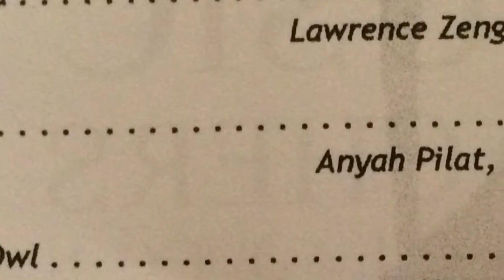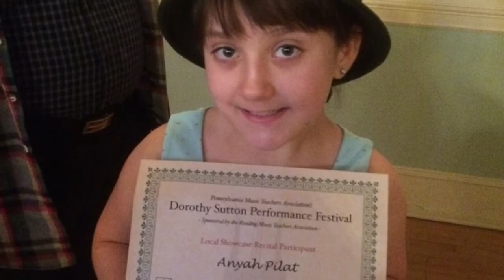Anyah's Concert - 10/26/14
This year at the Dorothy Sutton/Reading Music Teachers Association auditions at Kutztown University, Anyah's rating was moved from being rated as " excellent" to "SUPERIOR" as a pianist.

After we got the call later in the day we found out she was invited to play at the very exclusive concert the next day. This video is from some of that recital.

Ariana and I are very proud at all the hard work, time and effort Anyah has put into playing piano the last 4 years since she started when she was 5 years old.

This video has been made and posted for her to look back at this time in her life and see what she has accomplished to this point and how happy we are that she is our daughter. I love you princess. :*

This movie was created in iMovie on my iPhone to kill time until the concert was over. Yes I have a very shot attention span. Thank Jeebus for technology.